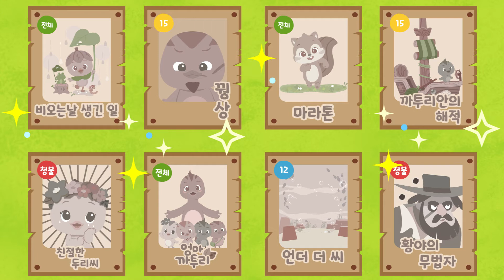[영상물등급위원회] 등급분류 무엇인가?(초등용)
영상물 등급이란 무엇일까요?
영상물 등급은 누가 정하는 걸까요?
영상물 등급에는 무엇이 있는지, 결정하는 기관은 어디인지 알아봅시다!